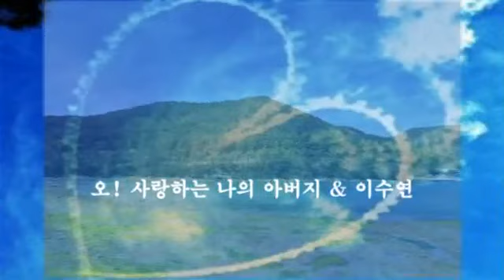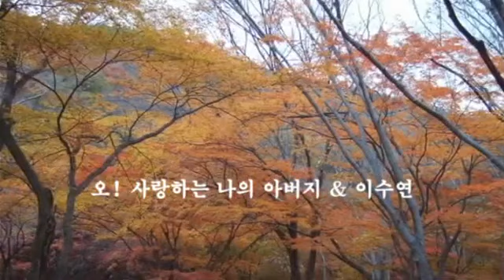오! 사랑하는 나의 아버지 & 이수연